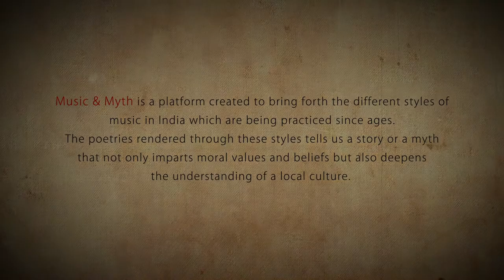Thodayam Aalapanam | Kathakali Sangeetham | Kalashri Sadanam Rajagopalan | Music & Myth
Music & Myth is a platform created to bring forth the different styles of music in India which are being practiced since ages. The poetries rendered through these styles tells us a story or a myth that not only imparts moral values and beliefs but also deepens the understanding of a local culture.
The opening season of Music & Myth showcases Kathakali Padams from God's own country, Kerala.

In Kathakali, before presenting the main act, there are some presentations : namely THODAYAM, KELI, PURAPPADU, & MELLAPADAM . They are also called Poorvangam.

Thodayam can be considered as a prayer or invocation of all deities. It incorporates all the Taalam used in Kathakali like Chemba, Chembada, Adanda, Muri Adanda, Triputa and Panjari and lasts for almost 30 mins. What we have for you is Thodayam Aalapanam in raaga maalika set to adanda and then moving onto triputa taalam.

Vocals           :     Kalashri Sadanam Rajagopalan
Veena            :     Murali Krishnan Trichur
Percussions :     Sunil Kumar

Live Recording/Mixing/Mastering by Rahul Ram Chandran

Music Video-
Direction       :    Sarath Kottikkal
Camera         :    Shukku Puliparambil, Vishnu, Yonus
Coordination:    Pranav
Editor            :    Gopidas
Location       :    Varikasheri Mana, Ottappalam, Kerala

Logo and Artwork by Sarath Kottikkal

Location      :     Waverly, The Hive, Bangalore

Conceptualised and presented by Shreekumar Vakkiyil

Thank you, Shri Rajesh Pillai for your financial contribution.

Kalashri Kalamandalam Unnikrishnan, Rajesh Balakrishnan, Sreerag Saji and Prashant Pillai for being there whenever I was in need.

My pillars    :    My mentor & my family.

With deep gratitude, I dedicate this season to my father, my Guru and my inspiration, Kalashri Sadanam Rajagopalan.